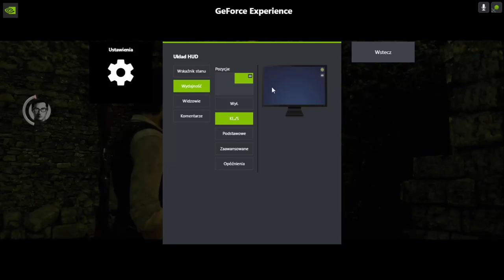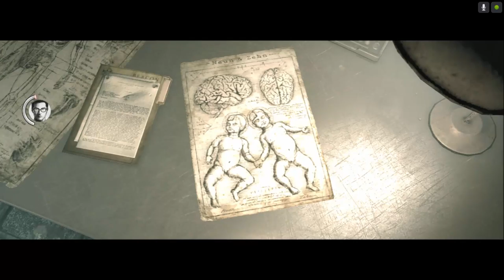Zagrajmy w The Evil Within odc.12 Pokonanie stwora wielkiego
Witajcie w kolejnym odcinku z The Evil Within i dzisiaj zajmiemy się pokonaniem stwora.Nie wiem jeszcze kiedy się pojawi kolejny odcinek z tej gry.